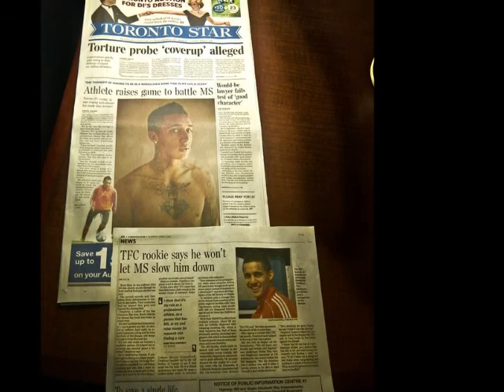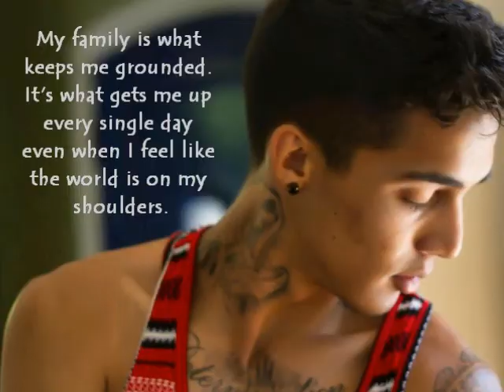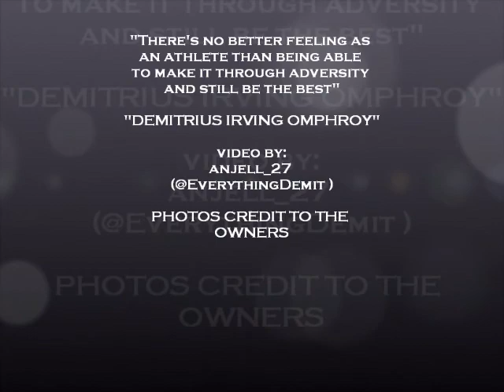Philippine Azkals: Demit Omphroy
Half American/Half Filipino. Philippines Men's National Team Footballer (Azkals). Singer/Actor/First player in MLS History with Multiple Sclerosis.